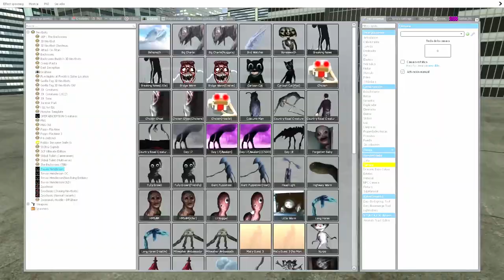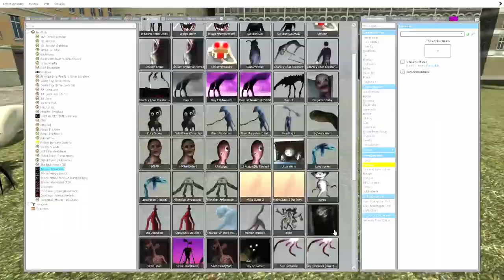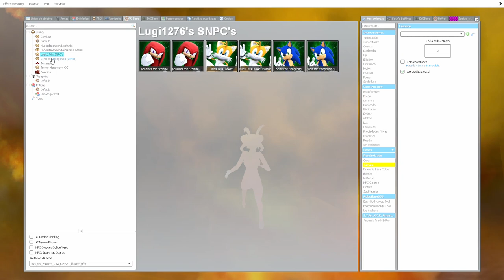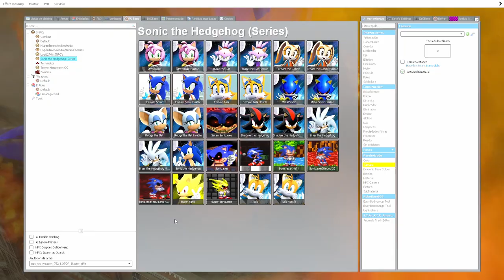Garry´s Mod | New TREvor creatures 💀 | gmod ! (Nextbots)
¿Quién es Trevor Henderson? Nacido 11/04/1986 en Toronto, Canadá, Trevor desde muy pequeño y gracias a su padre, se introdujo en el arte de horror. ilustrando four fotagen, donde sacó cientos de imágenes y dos libros. No obstante, sus criaturas más famosas son Siren Head, Cartoon Cat y Long Horse.